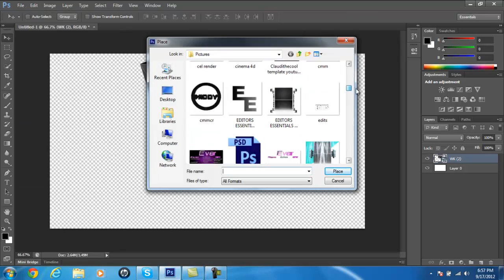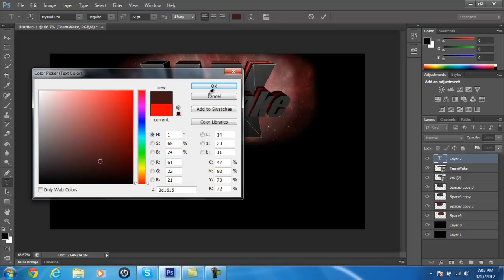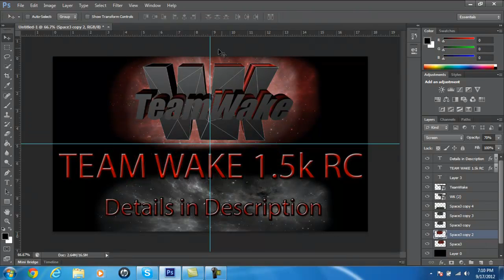ShapedEdits Presents - Speedart #1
READ

First Speed Art Ever!

RC Rules

Players
-Get 3 clips with the clantag [wkr] OR upload some of your most recent clips/episodes as a video response
 -Not a clan hopper
 -Chill
 -Friendly

GFX/EDITORS
-Upload a speedart/OCE with the clip provided as a video response or link us to some of your most recent
work
 -Friendly
 -Chill

TeamWakes 1 Year Anniversitage COMING SOON!!!